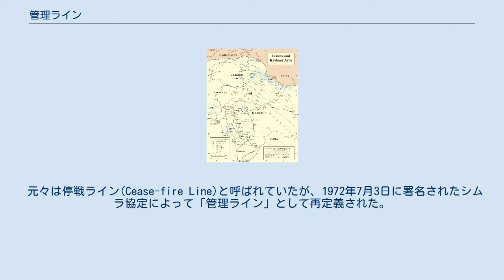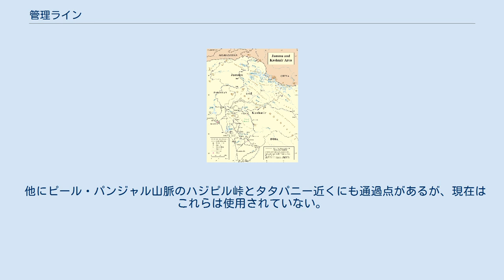管理ライン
インド＝パキスタン国境
緑色で示されている領域は、パキスタンが管理している2つの領域である。
北はギルギット・バルティスタン州、南はアザド・カシミールである。
オレンジ色で示された地域はインドが支配するジャンムー・カシミール連邦直轄領およびラダック連邦直轄領（旧ジャンムー・カシミール州）である。
その東の斜線でハッチングされた地域は、アクサイチンと呼ばれる中国の支配地域である。
 国際連合による管理ラインの地図。
シアチェン氷河付近では管理ラインは定義されていない。
 管理ライン（かんりライン、LoC: Line of Control）とは、かつてのジャンムー・カシュミール藩王国の領域における、インドとパキスタンとの支配地域を分ける軍事境界線である。
法的な国境ではないが、印パ間の事実上の国境として機能している。
 元々は停戦ライン(Cease-fire Line)と呼ばれていたが、1972年7月3日に署名されたシムラ協定によって「管理ライン」として再定義された。
インドの支配地域はジャンムー・カシミール連邦直轄領およびラダック連邦直轄領（旧ジャンムー・カシミール州の一部）であり、パキスタンの支配地域はアザド・カシミールとギルギット・バルティスタン州に分かれている。
管理ラインの最北端はNJ9842と呼ばれている。
管理ラインの最南端からは、（法的に認められた）印パ国境が続いている。
 管理ラインはカシミールを2つの部分に分割し、当時カシミール渓谷の唯一の出入口だったジェラム渓谷ルートを閉鎖した。
 今日まで存在するこの領土区分は、多くの村を分断し、離散家族を生んだ。
 印パ間の管理ラインの東方には、インドと中華人民共和国の支配地域を分ける別の停戦ラインがあり、実効支配線(LAC: Line of Actual Control)と呼ばれている。
 元米国大統領ビル・クリントンは、特にインド亜大陸とカシミールの管理ラインを、世界で最も危険な場所の一つと呼んだ。
 パキスタンの政治家で民族主義者のチョウドリー・ラフマト・アリーによる1933年の冊子『パキスタン宣言』では、ジャンムー・カシュミール藩王国を、住民の大多数がムスリムであることから、新国家パキスタンを形成する「北部インドの5つの単位」の1つと想定していた。
パキスタンは、インドの支配下にある部分を含め、カシミール全体を自国の領土であると主張している。
インドは、この解釈について異なる視点を持っている。
 ジャンムー・カシュミール藩王国の君主であるハリ・シングは 、1947年にインドへの帰属宣言に署名するというインド総督ルイス・マウントバッテンによる提案に同意した。
インドは支援と引き換えに帰属を要求した。
インドは、ジャンムー・カシュミール藩王国の領土全体が、この帰属によりインド領土になったと主張している。
 インドは、延長740キロメートルの管理ラインに沿って、550キロメートルの障壁を建設した。
障壁は、管理ラインからインドの支配地域側に約150ヤード（約140メートル）程度離れた場所に設置されている。
インドは、障壁を設置した目的を、パキスタンを拠点とする分離主義過激派による武器の密輸と侵入を排除することであると発表した。
障壁は高さ8–12 ft (2.4–3.7 m)の2列の柵と蛇腹形鉄条網で構成された電気柵で、モーションセンサー、熱感知装置、照明装置、警報装置が接続されている。
障壁は、インド軍に警戒信号を発し、侵入しようとする者を待ち伏せするための「高速警戒信号」として機能する。
障壁のない箇所には数千もの地雷が敷設されている。
 障壁の建設は1990年代に開始されたが、インドとパキスタンの対立が激化した2000年代初頭には減速した。
2003年11月の停戦協定後、建設が再開され、2004年後半に完了した。
管理ラインの障壁は、2004年9月30日にカシミール渓谷とジャンムー地域で完成した。
インドの軍事筋によると、障壁により、紛争地帯のインド側に日常的に侵入して兵士を攻撃する過激派の数が80%減少した。
 パキスタンは、障壁は地域における二国間協定とそれに関連する国連決議の両方に違反しているとして、障壁の構築を批判している。
欧州連合は、障壁を「テロリストの侵入を制御する技術的手段の改善」とするインドの立場を支持し、「管理ラインは1972年のシムラ協定に従って定義されている」とも指摘した。
 管理ラインには、現在運用中の主要な通過点が3つある。
北から南にチャコティ（サラマバード...